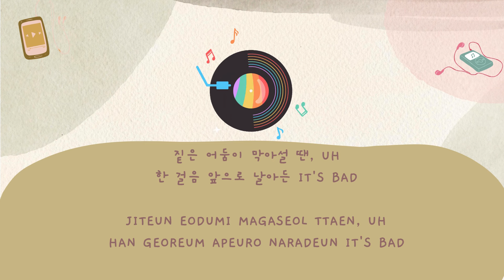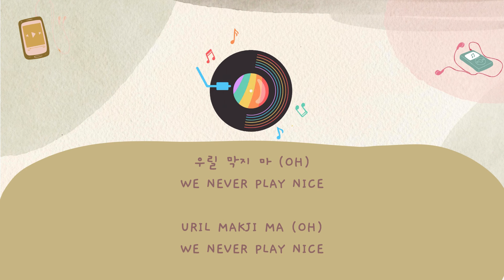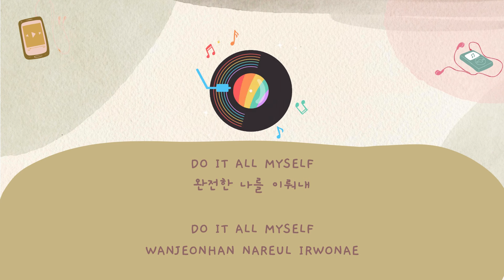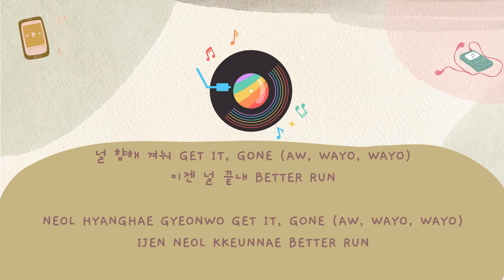aespa 에스파 'Armageddon' - Color Coded Lyrics